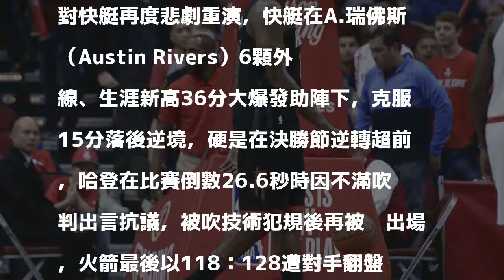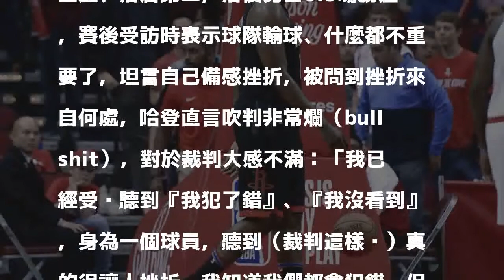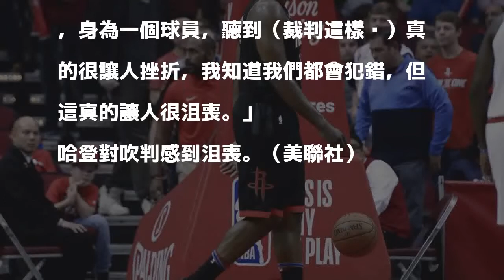NBA》連2場轟51分卻輸球里程「悲」 哈登對裁判開砲（影音）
〔體育中心／綜合報導〕聯盟得分王「大鬍子」哈登（James Harden）今達成另類里程「悲」，連2場飆51分都以輸球收場，賽後受訪時直言裁判吹判令他感到挫折，球隊輸球也讓他無心關注自己達成的個人紀錄。

發表評論評論如下。